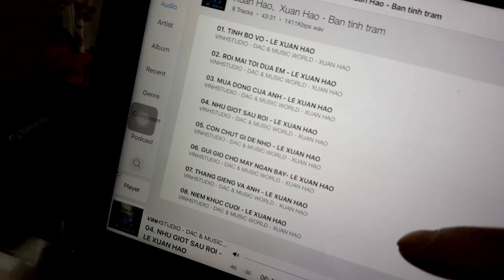DAC COCTAIL AUDIO X45 PRO BAN TINH TRAM.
dac x45 PRO chip ess9038PRO dòng tham chiếu hết số. hãy ĐT NGAY để có giá tốt nhất Việt Nam 🇻🇳🇻🇳🇻🇳